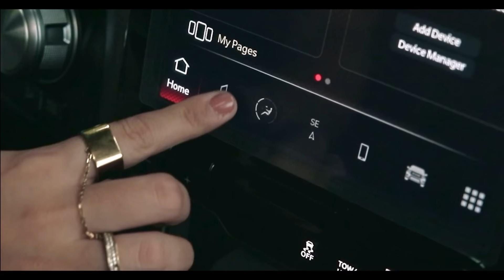CAReokeWithYassi ft. This Band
Watch our previous episode of CAReokeWIthYassi here!